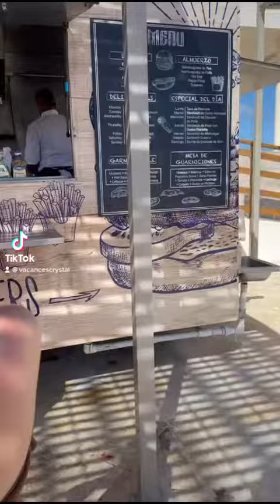Royalton Bavaro - truck food